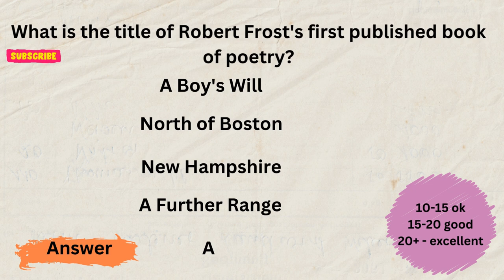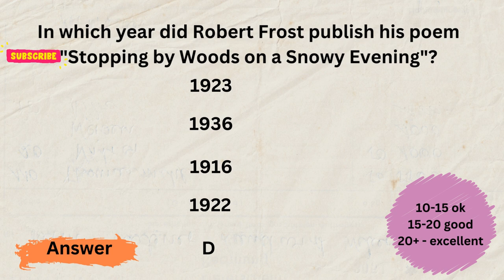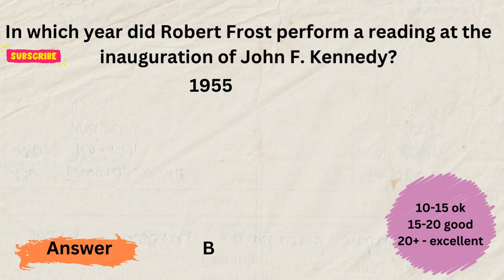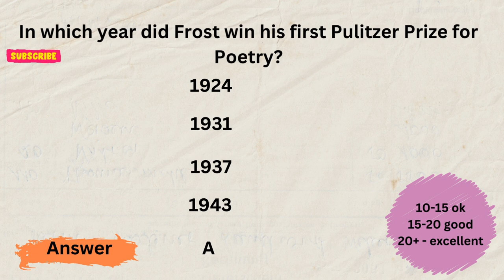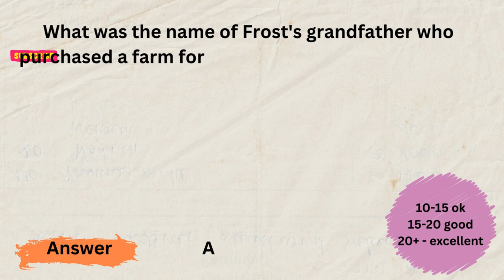Robert Frost mcqs